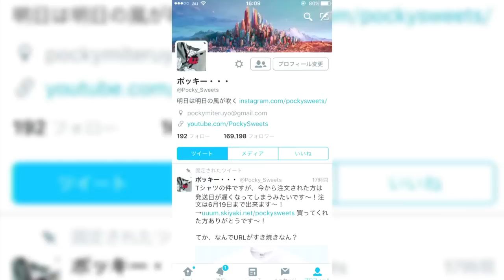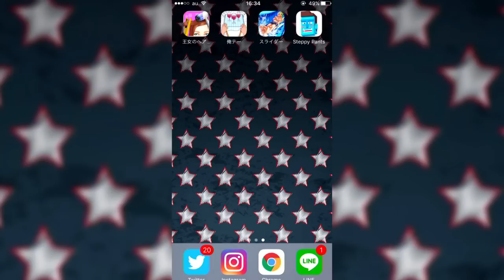素人が美容室で働いたらひどすぎたwwww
(｀・∀・´)どうもポッキーです。アプリ実況プレイです。EDつきました。